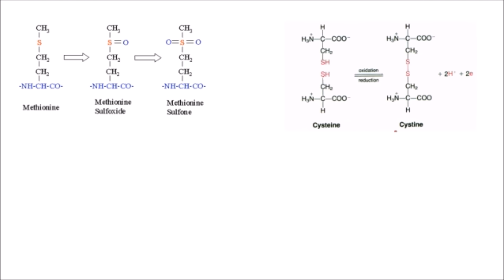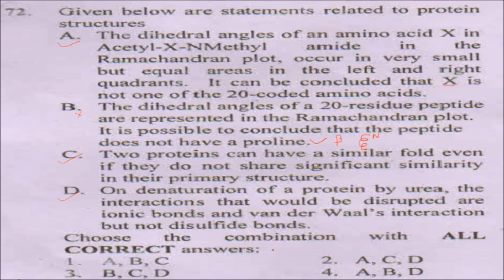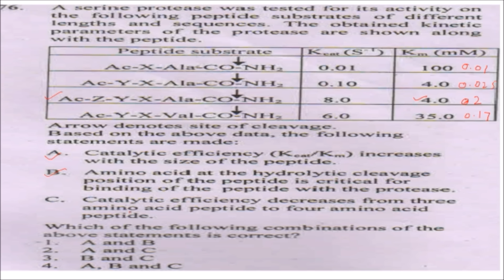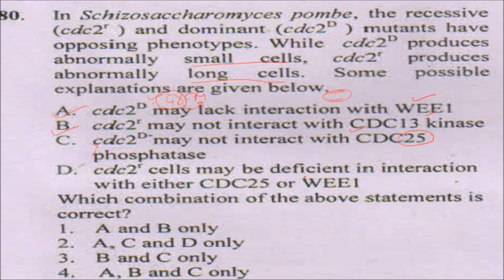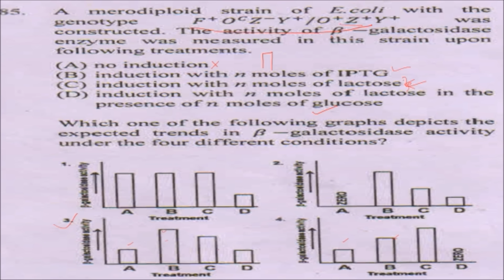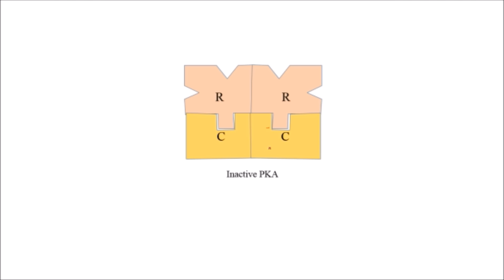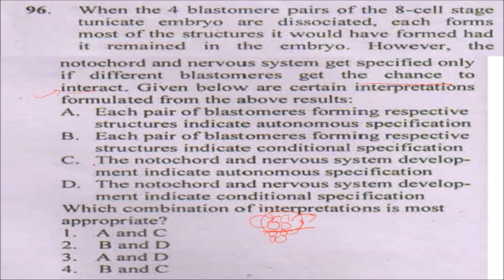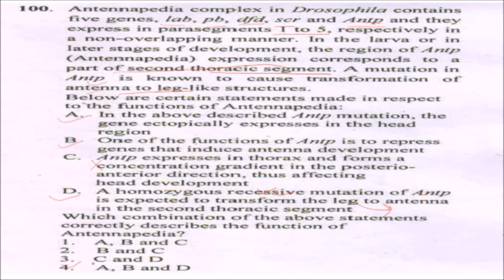CSIR JRF NET LIFE SCIENCES ANSWER KEY (PART- C) WITH EXPLANATION June-2017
This video has explanation of part-C questions from CSIR JRF NET, Life sciences, June 2017. Part-C questions from CSIR JRF NET is generally conceptual. The video has all the possible way to make out the reason behind the answers.

Link to Register for Online Classes for Life Sciences by Be Yourself